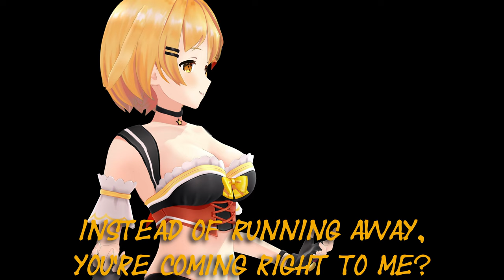[MMD] Oh You're Approaching Me? but it's Mel, Calliope, and Marine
Oh You're Approaching Me? Jojo scene but with vTubers!

Got a request to remake this scene with Mel, Calliope and Marine

Credits

Intro/Outro Song: Flares by Niviro